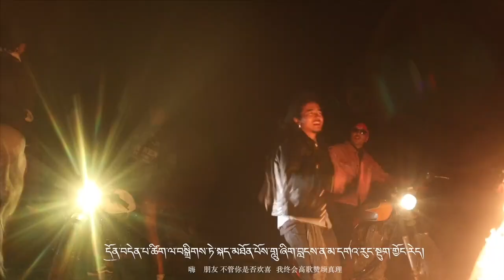TibetanRap | Khore Drukpo ༼ཁོ་རེ། གྲོགས་པོ།༽ Thupten Jorme&Tsepa Kyab | (Official Video) | 2021 MV.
ཉེར་གཅིག་ལོའི་འདུར་དབྱངས་གསར་བ། ༼ཁོ་རེ། གྲོགས་པོ།༽

གཞས་ཚིག  རྨོག་རུ་ཤེས་རབ་རྡོ་རྗེ།
དབྱངས།   ཐུབ་བསྟན་འཇིགས་མེད།
གཞས་པ།   ཚེ་དཔག་སྐྱབས། | ཐུབ་བསྟན་འཇིགས་མེད།
བརྙན་ལེན།  གངས་སྙུག
སྒྲིག་སྦྱོར།    འབྲོག་སྐྱ་བོ།

གློ་ཁུག་སྟོང་བ་ཡིན་ཡང་ལག་ངན་བྱས་མེད།
ལང་ཚོའི་རྨི་ལམ་འདི་ལ་གཡོ་སྒྱུ་འདྲེས་མེད།x2

ཆང་ཁ་ཞིག་ནས་འཕྲད་བྱུང་། ཧེ། ཁོ་རེ།
དཔུང་ཐུག་རྒྱག་པ་མ་གནངས། ཧེ། ཁོ་རེ།
སྡང་མིག་གིས་མ་ལྟ། ཧེ། ཁོ་རེ།
ཆང་ཕོར་གཏུགས་ཞོར་ཕུགས་བསམ་གླེང་ཞོར་ནམ་ཞིག་ཕུད་ན།
སེམས་ཀྱི་ཤོག་དཀར་ངོས་སུ་བྲིས་པའི་རྒྱང་རིང་གི་རྨི་ལམ་མཚོན་པའི་རི་མོ་དག་ཕན་ཚུན་ཐེངས་ཤིག་བཤམས་ན།
གཞོན་ནུ་ང་ཚོར་གཅིག་མཚུངས་ཀྱི་རིག་གནས་རྒྱབ་ལྗོངས་ཤིག་ཡོད།
དཔུང་རྡང་ཤིག་ཤིག་མདུན་དུ་བསྐྱོད་ན།
གཞོན་ནུ་ང་ཚོས་མཐུན་པའི་དམིག་ཡུལ་ཞིག་རྙེད་འོང་།
གཞོན་ནུ་ང་ཚོས་སྤོབས་པའི་གདངས་དབྱངས་ཤིག་རྙེད་འོང་།
ཁོ་ཚོས་རྒན་གཏམ་བྱེད་དུས་རང་གི་འདས་པ་བརྗེད་འདུག
ཁོ་ཚོས་བསླབ་བྱ་གཏོང་དུས་སྐད་ཆར་གཡོ་སྒྱུ་འདྲེས་འདུག
ནད་ཀྱིས་ཟིན་པའི་ཁོར་ཡུག་འདི་འདྲ་ཞིག་ཏུ་ང་ཚོ་ལའང་སེམས་སུ་མི་སྐྱིད་པའི་ཚོར་བ་སྣ་ཚོགས་ཡོད།
རང་གི་ལས་འདོད་པ་དེ་ལས་དབང་མེད་པའི་སྡུག་ཅིག་ཡོད།
གཏམ་མྱི་ཁའི་མཚོན་ཆ་འབར་བ་ལྟ་བུའི་སེམས་ཁྲལ་ཞིག་ཡོད།
ཁོ་རེ། གྲོགས་པོ།
ཆང་ལ་དགའ་ནས་བཟི་བ་མིན་ཡང་བཟི་སོང་།
གཞན་ལ་བཤད་འདོད་ཚ་བ་མིན་ཡང་བཤད་སོང་།
ལང་ཚོའི་རྨི་ལམ་འདིའང་ཁ་དོག་གཅིག་གིས་འབྲི་དགོས་ཟེར་ན་བཙན་རེད། སྐྱག་ལབ་རེད། སྤོབ་པ་ཐེངས་ཤིག་བསྐྱེད་དེ།
ལང་ཚོའི་རྨི་ལམ་འདི་ཡང་གཟུགས་སྒྲ་དྲི་རོ་རེག་བྱ་ཡོད་པ་ཞིག་བྱེད།
ཁྱི་རྒྱགས་པ་སྐར་མར་ཟུག་པ་མིན།
མི་སེམས་རྒྱུ་དང་དབང་གིས་བྲིད་པའི་དུས་འདི་ལ།
ཁོ་ཚོས་ཁ་ནས་ཆོས་བཤད་འུར་འུར་འཇིག་རྟེན་བསྒྲུབ།
ཁོ་ཚོས་སྤྱི་དོན་ཁ་ལ་འཁྱེར་ཞིང་རང་དོན་བརྩོན།
ཁོ་ཚོས་དབང་དང་དངུལ་ལོ་མཐོང་དུས་གྲོགས་དང་ཉེ་རིང་བསླུ།

གཏམ་སྐད་ཆ་བཤད་རེས་ཉན་རེས་བྱེད།
ལས་དར་རྒུད་བརྩི་རེས་འཚོ་རེས་བྱེད། x2

འུ་ཚོར་ཡང་ཡིད་ཀྱི་བརྟན་པ་འཕྲོག་པའི་ཆོས་ཤིག་ཡོད།
འུ་ཚོར་ཡང་ཞེན་པ་གཏིང་ནས་ལོག་པའི་ལས་ཤིག་ཡོད།
མི་སོ་སོའི་མོས་པ་ཁ་ཁ་ཡིན་ལ།
མི་སོ་སོའི་རིན་ཐང་ལྟ་ཚུལ་མི་གཅིག
ཁྱོད་ལ་མཛེས་པ་དེ་ང་ལ་མི་མཛེས།
ང་ལ་སྙན་པ་དེ་ཁྱོད་པ་མི་སྙན།
སུ་ཡིས་བདེན་པ་སྲུང་ན། དེ་ནི་བུ་རབ་ཡིན།
ཁོ་ཚོའི་བློ་ལ་མ་སོང་ན་ཅི་རེད།
ཁྱི་ལས་སྐྱག་ལས་མ་བྱས་པས་ཨེ་རེད།
ཨ། ཁོ་རེ།
སྤྱི་ཚོགས་འདི་རྙོག་འཛིང་ཅི་འདྲ་ཆེ་ཡང་རྫུན་དང་ཕྲ་མས་གཞན་སེམས་དཀྲུགས་མེད།
རང་ལམ་རང་གིས་བཙལ་འོང་།
བྱ་ཉུང་དོན་ཉུང་རང་སེམས་དྭངས་པའི་ལས་ལ་འབད་དེ་འགྲོ།
སྒྱིད་ཞ་ཞ། གཉའ་བ་སྒུར་སྒུར། འཛུམ་རྒྱུ་མེད་ཀྱང་གདོང་གཉེར་གཉེར།
ཁ་ཡག་བཤད་མི་ཤེས་ཀྱང་སྐད་ཆ་དྲང་མོར་བཤད་ན་ཅིས་མི་ཆོག
རང་སེམས་ན་དམྱལ་བ་མེད་ན། བར་དོ་ན་འཇིགས་སྐྲག་ཡོད་མི་སྲིད།
ཁོ་ཚོས་ལས་རྒྱུ་འབྲས་རྒྱ་ལོང་ནང་ནས་གཅོད་དུས་བསྟོད་གླུ་ལེན་དགོས་ཨེ་རེད། x3

ཁོ་རེ། གྲོགས་པོ། སྟག་ཤར།
དོན་བདེན་པ་ཚིག་ལ་བསྒྲིགས་ཏེ་སྐད་མཐོན་པོའི་གླུ་ཞིག་བླངས་ན་མ་དགའ་རུང་སྡུག་གྱོང་རེད།

གློ་ཁུག་སྟོང་བ་ཡིན་ཡང་ལག་ངན་བྱས་མེད།
ལང་ཚོའི་རྨི་ལམ་འདི་ལ་གཡོ་སྒྱུ་འདྲེས་མེད།x2